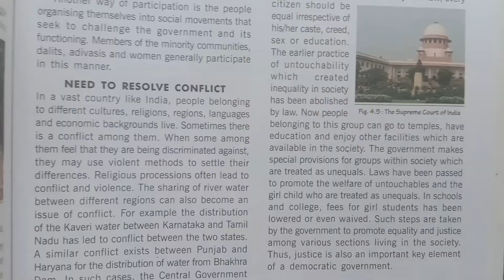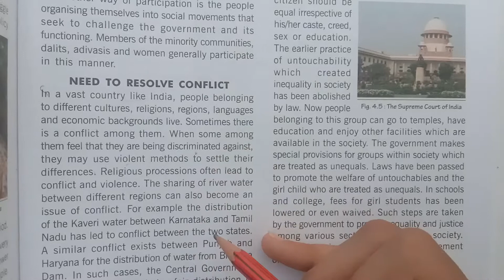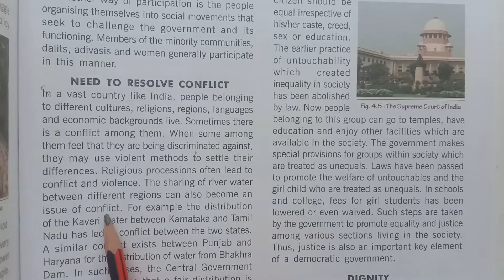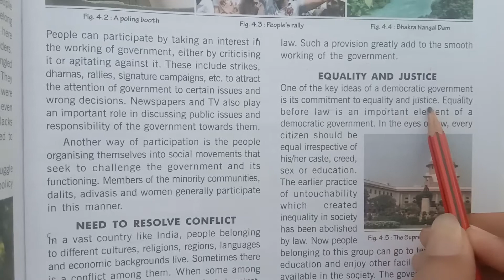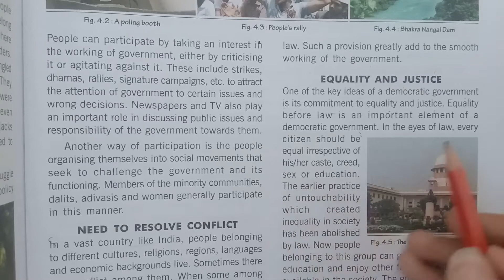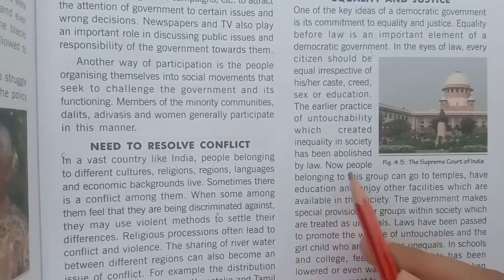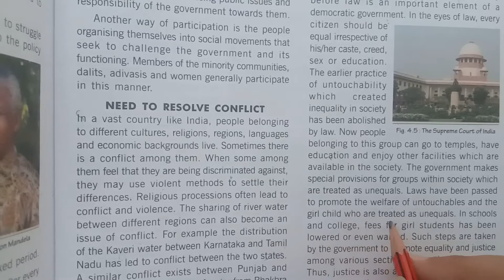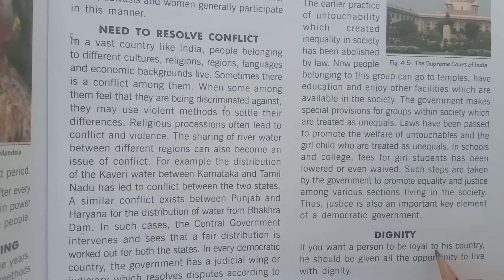Key Element Of A Democratic Government part:-2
Motilal Nehru Public School,Jind
Class :- 6th
Subject :- S.st